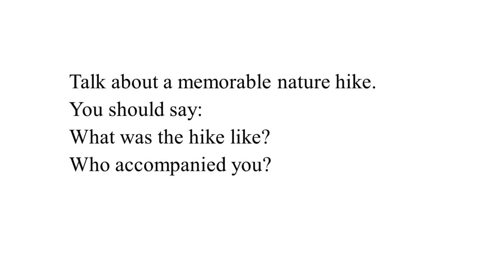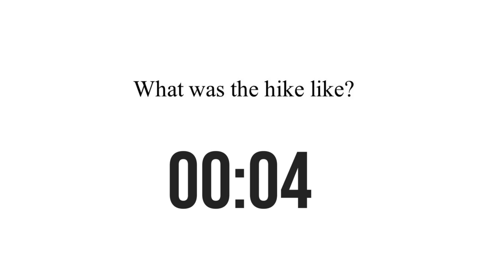WHAT WHO 28